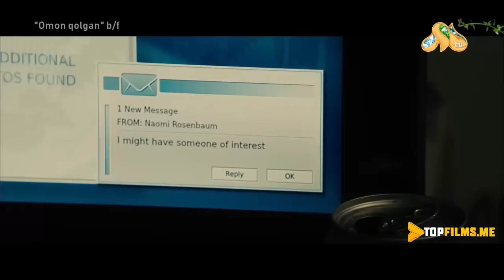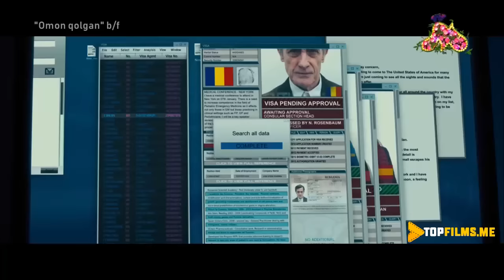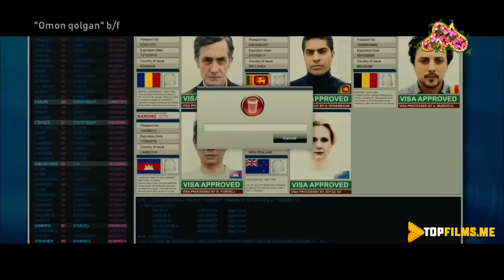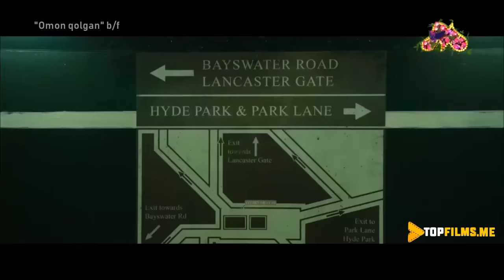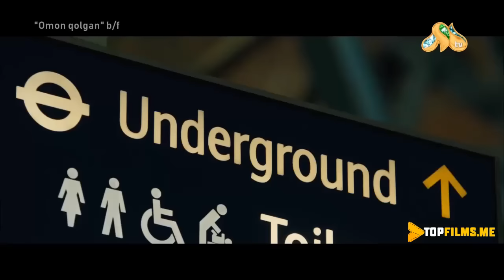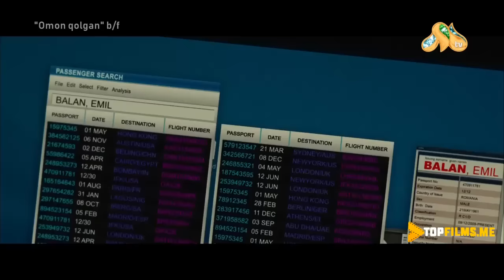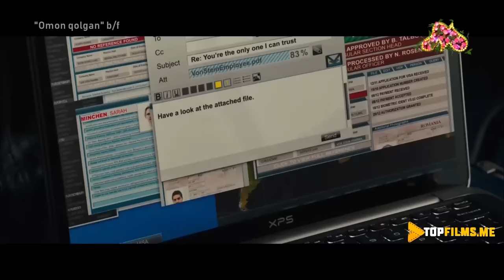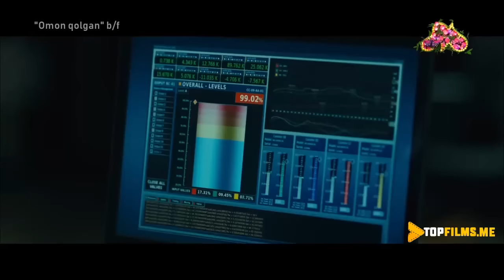Omon Qolgan Tarjima Kino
YANADA QIZIQARLI VA FOYDALI VIDEOLAR CHIQISHINI XOXLASANGIZ
LAYK VA PODPISKA BOSIB QUYING BU BIZGA KUCH BERADI